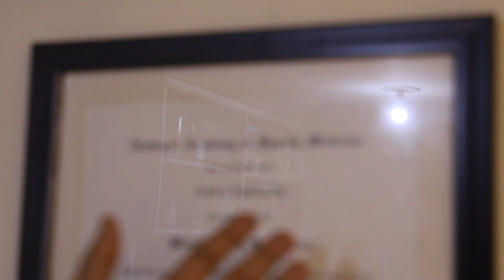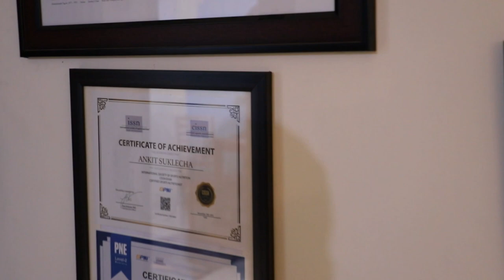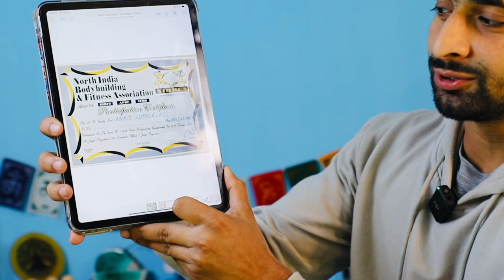Real Truth Behind Fitness & Muscle Building💪🏻 || QNA Podcast ​⁠@musclemafia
Hi guys
Today I am sharing with you India’s most fitness certification holder ,India’s 1st ISSN GPNI Nutrition certification holder & 3 time Mr, Rajasthan winner in bodybuilding & North India Winner  Point of view on fitness, muscle building and steroids ,

I hope This podcast help you to clear some fitness & muscle building  related myths.

So keep watching keep supporting ​⁠@FITNESSDUDEofficial